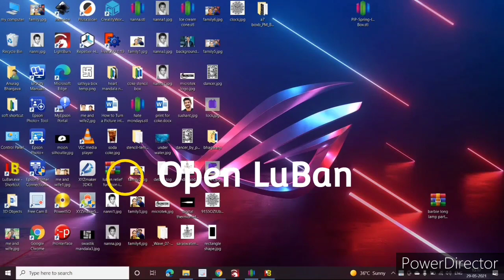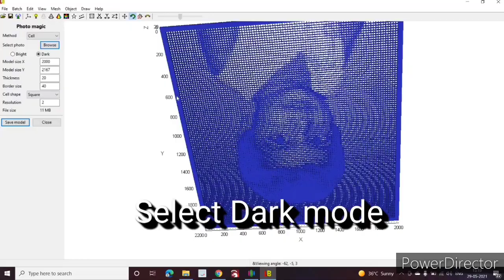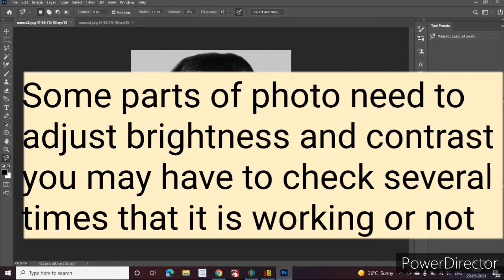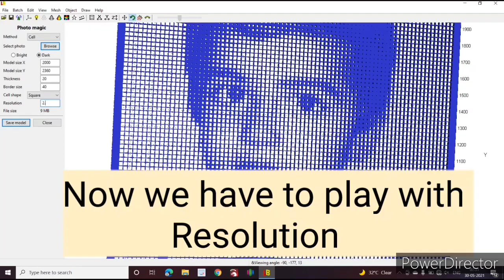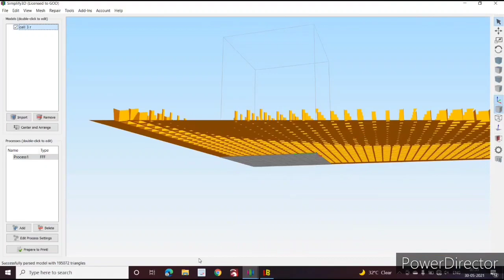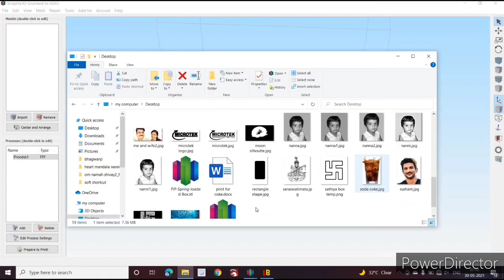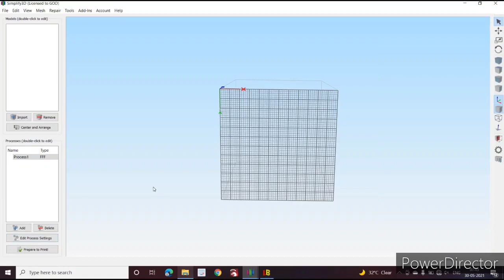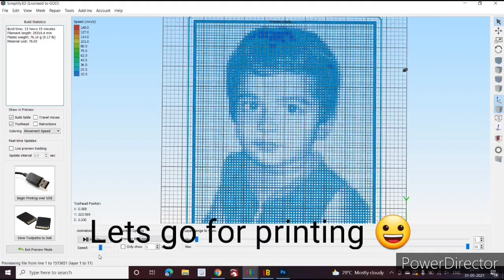Cell function LuBan | LuBan tutorial - cell function